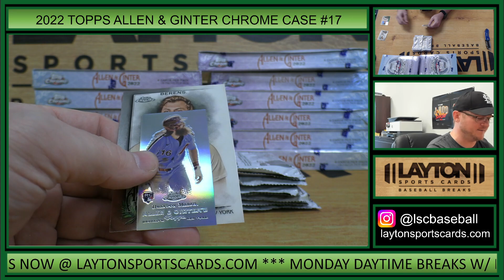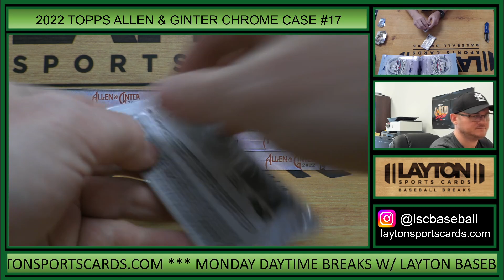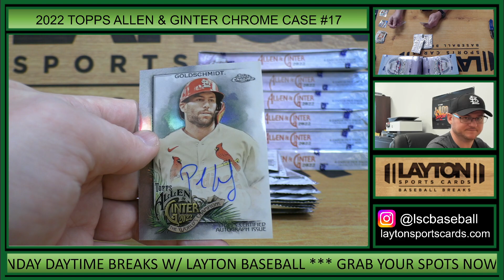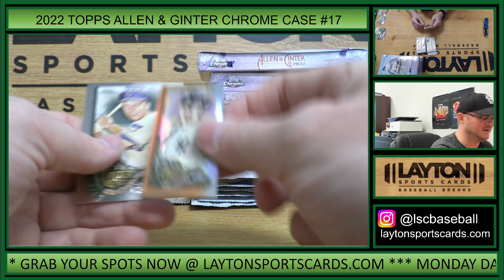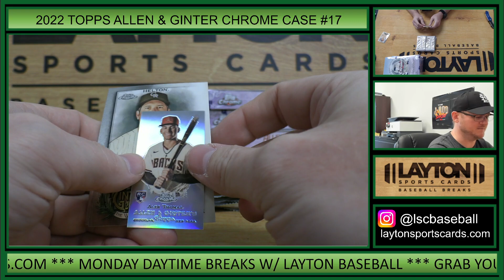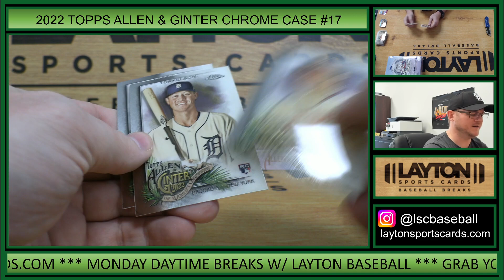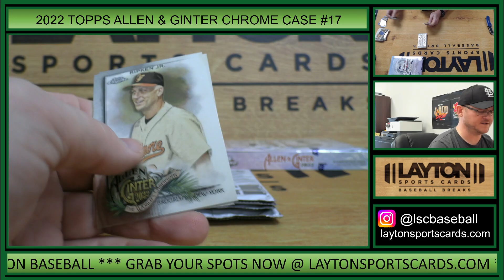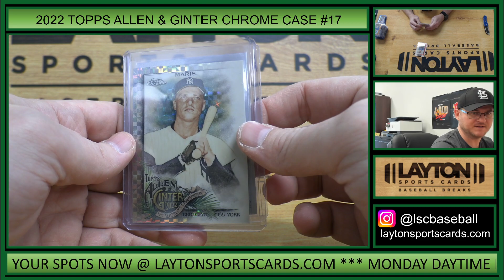2022 Topps Allen & Ginter Chrome Baseball Hobby 12 Box FULL CASE Break #17